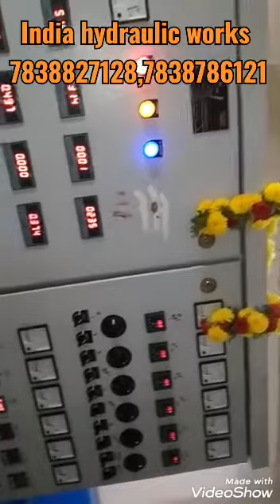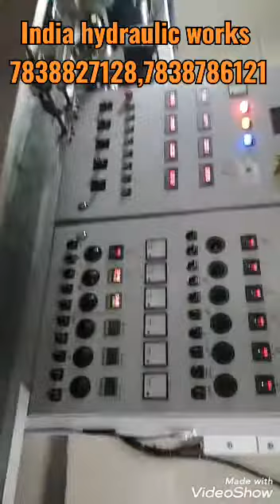wire making machine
1 mm wire
2 mm wire
3mm wire
4 mm wire
5 mm wire
6 mm wire

Company name
94 dsidc complex indl area (nr) police station sultan puri delhi 110086